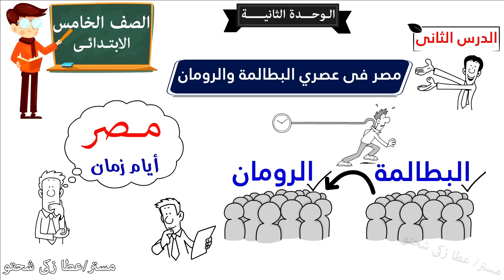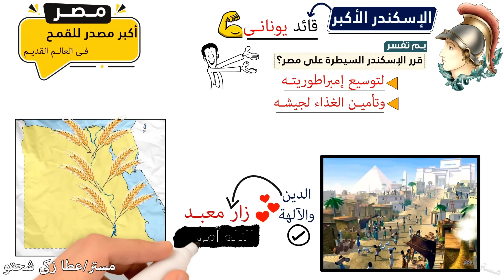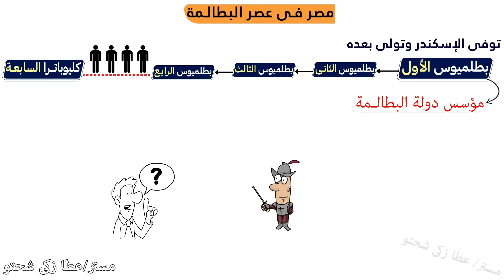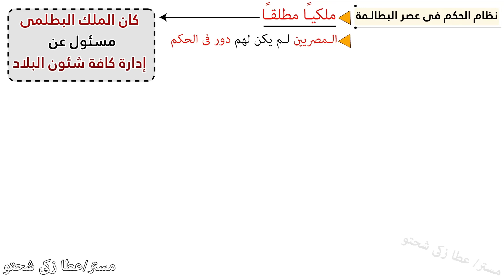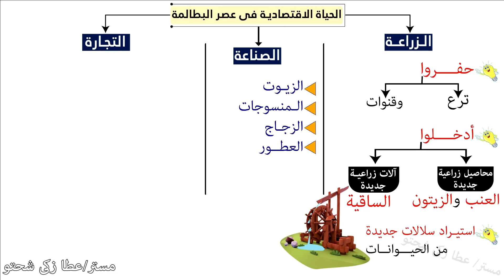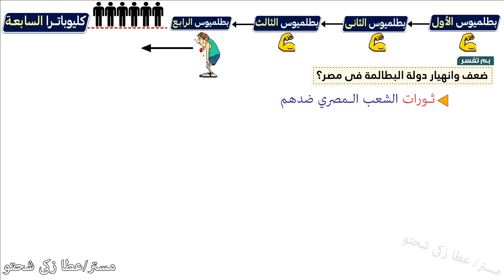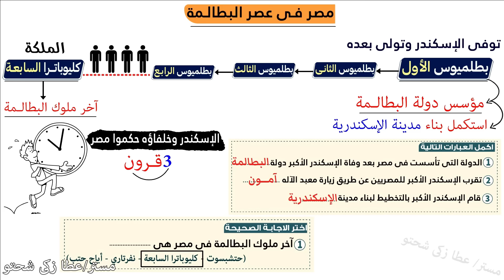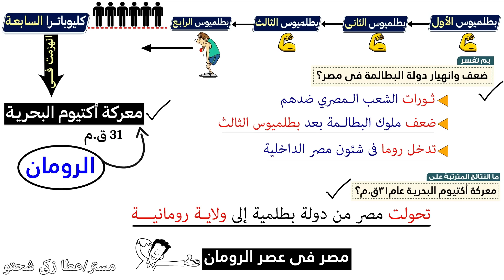مصر فى عصري البطالمة والرومان للصف الخامس الابتدائى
مصر فى عصرى البطالمة والرومان | الدرس الثانى | الوحدة الثانية للصف الخامس الابتدائى